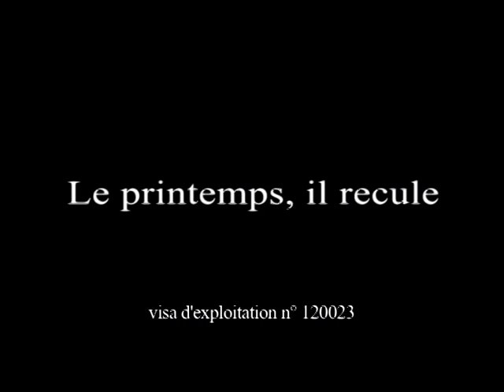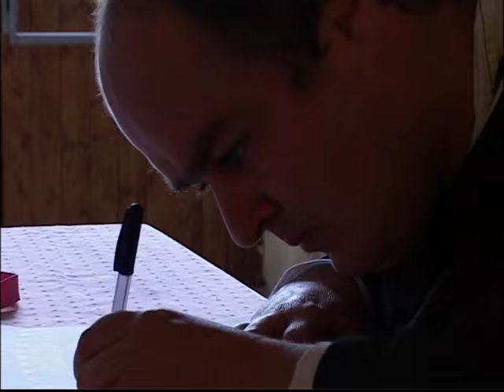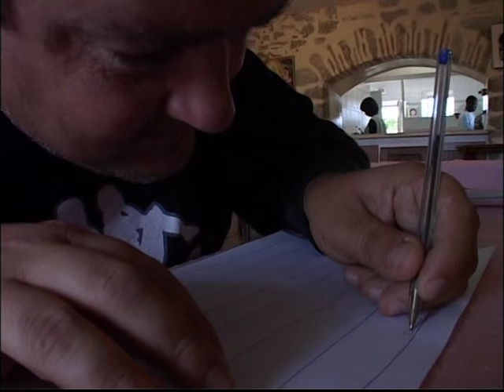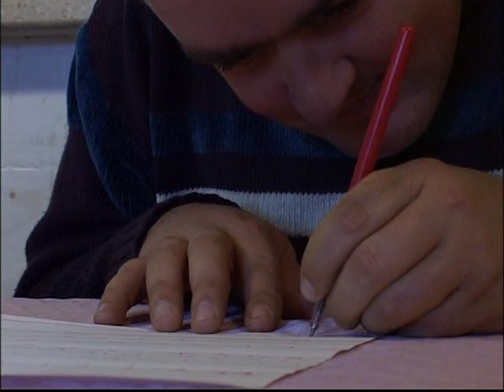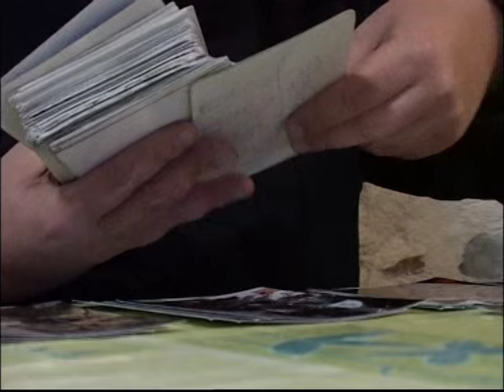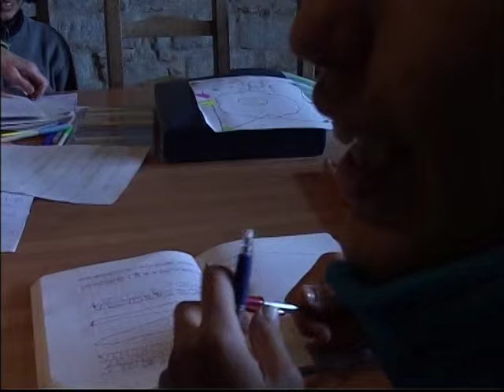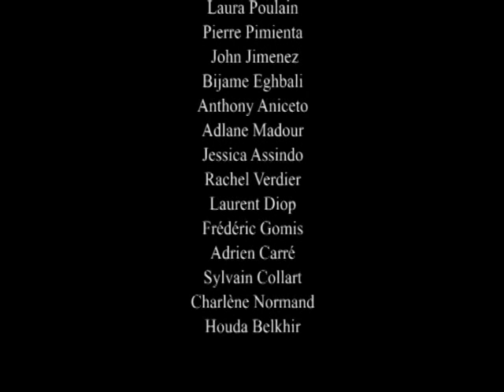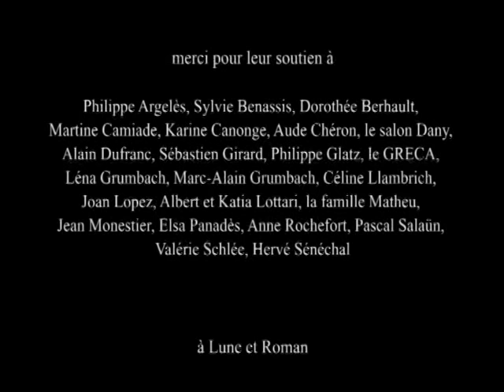le printemps, il recule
David est autiste. A 34 ans, il vit seul dans son enfermement et pourtant il a besoin des autres. Il le dit : « Il faut tout ce qu’il faut pour moi… J’ai pas assez de monde… Il faut deux David comme moi. » Ce film raconte l’histoire de David avec tous « ses gens. » Parler avec David, c’est découvrir sa famille : Pierre, Orlando, John, Anthony, Rachel… Le printemps, il recule n’est pas la simple observation d’un monde qui nous est étranger. C’est une véritable rencontre où les personnages prennent à parti le réalisateur et l’emportent dans la réalité de leur vie, hors de leur enfermement, là où ils échappent momentanément à l’autisme. Cette histoire est une tentative pour trouver un langage commun qui autorise le dialogue.